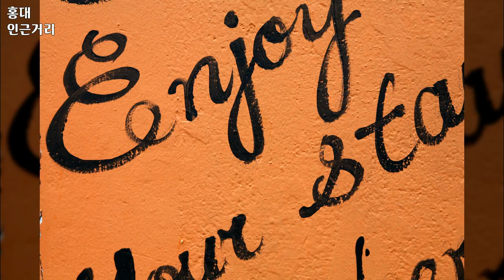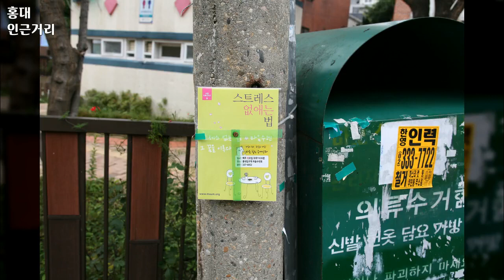홍대 인근거리, Street near Hongdae 2, 2014년 9월, 도완영 작가, 공유마당